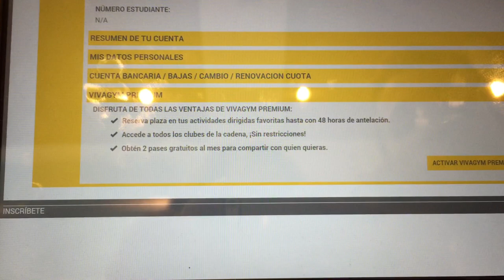Cómo pasarte a Premium si ya eres socio.